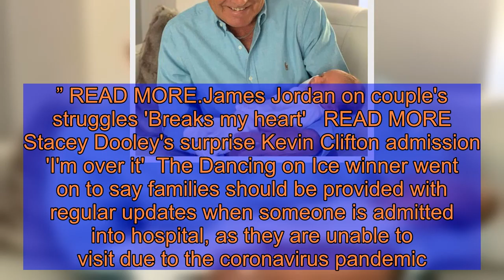James Jordan: Strictly star issues desperate plea for 'help' after family emergency